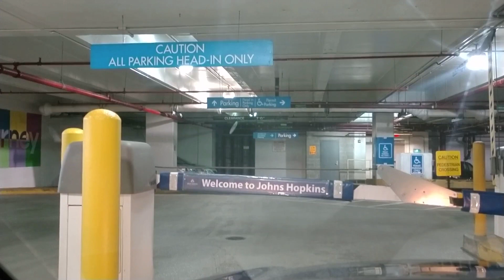FINALLY, SOME ANSWERS! | VLOG #15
Hey loves!

We finally have some answers and can begin moving forward. Thank you all for the continued prayers.

If you'd like to donate to my mom's medical bill fundraiser the link is below